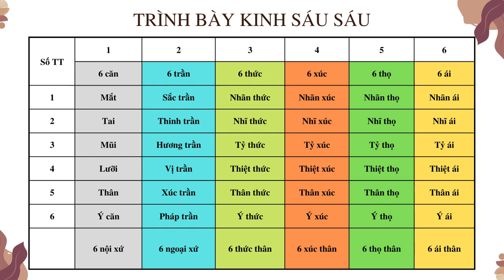Trọn bộ Kinh sáu sáu (Kinh số 148 Kinh Trung Bộ) - Chia sẻ Phật Pháp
Nhà xuất bản: Tôn Giáo
Người dịch: HT Thích Minh Châu
Người đọc: Trường Tân, Bình Nguyên, Kiều Hạnh
Nguồn: Diệu Pháp Âm

⚡ Link download kinh sáu sáu tóm tắt file pdf (bản tóm của HT Giác Khang)

🍀 Kênh Chia Sẻ Phật Pháp không sở hữu bản quyền video này, không bật quảng cáo hay thu bất kỳ lợi nhuận nào trên video này. Nếu có quảng cáo xuất hiện đó là do chính sách mới của youtube, họ tự đặt quảng cáo hoặc do chủ sở hữu bản quyền bài nhạc, hình ảnh tự chèn quảng cáo vào video. 🍀

Từ khóa tìm kiếm: kinh sáu sáu, kinh trung bộ, thích giác khang, kinh sau sau, kinh 66, kinh 66 thich giac khang, kinh trung bo, thich giac khang, su giac khang, kinh trung bộ tập 1, kinh trung bộ mp3, trung bộ kinh mp3, thích giác khang tiktok, thích giác khang kinh 66, kinh sáu sáu thích giác khang, phật pháp, phật giáo nguyên thuỷ, phật giáo theravada, phật giáo nguyên thủy và đại thừa, kinh phật giáo nguyên thuỷ, phật giáo nam truyền, kinh phật không quảng cáo, kinh phật giáo